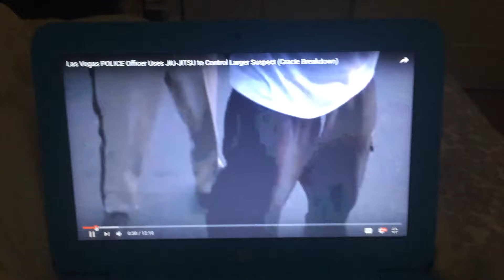Sunsplash WaterPark in Roseville CA Balabay77